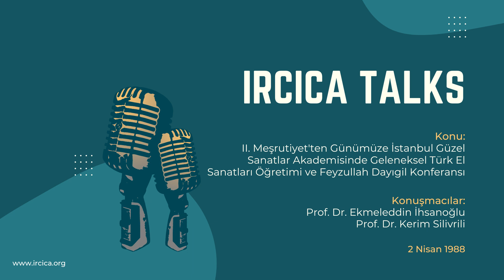II. Meşrutiyet'ten Günümüze Akademide Geleneksel Türk El Sanatları Öğretimi Konferansı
📍II. Meşrutiyet'ten Günümüze İstanbul Güzel Sanatlar Akademisinde Geleneksel Türk El Sanatları Öğretimi ve Feyzullah Dayıgil Konferansı
II. Meşrutiyet'ten bugüne Güzel Sanatlar Akademisi Geleneksel Türk El Sanatları Bölümünün kuruluşu, hocaları ve eğitim tarihi ile birlikte Geleneksel Türk El Sanatları bölümünün hocası Feyzullah Dayıgil'in hayatı hakkında bilgi aktarılmaktadır.

📍Conference on the teaching of traditional Turkish arts at the Academy of Fine Arts since the Second Constitutional period and Feyzullah Dayıgil
The history of the foundation, teachers and curriculum of the Division of Traditional Turkish Arts of the Academy of Fine Arts starting from the period of the Second Constitution till the present and the life and works of the Division's teacher Feyzullah Dayıgil.

📍Conférence sur l’enseignement des arts traditionnels turcs à l’Académie des beaux-arts depuis la deuxième période constitutionnelle et Feyzullah Dayıgil
L’histoire de la fondation de la Division des arts traditionnels turcs de l’Académie des beaux-arts, ses enseignants et son programme depuis la période de la Deuxième Constitution jusqu’à nos jours et la vie et les œuvres du professeur de la Division Feyzullah Dayıgil.

📍ندوة عن تدريس الفنون التقليدية التركية في أكاديمية الفنون الجميلة من عهد المشروطية الثانية وفيض الله دايي گيل
تاريخ تأسيس قسم الفنون التقليدية التركية بأكاديمية الفنون الجميلة ومعلّميه وبرنامجه من زمان المشروطية الثانية حتى يومنا هذا وحياة مدرّس القسم فيض الله دايي گيل وأعماله.